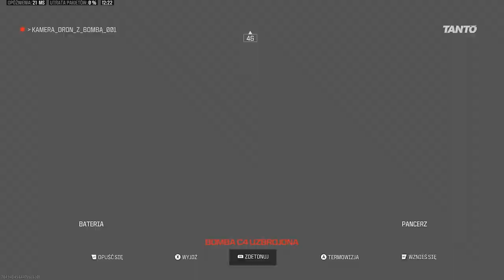IO was przebija. Czarna Komórka górą.